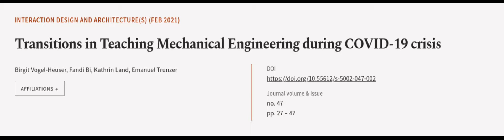Transitions in Teaching Mechanical Engineering during COVID-19 crisis | RTCL.TV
### Keywords ###

### Article Attribution ###
Title: Transitions in Teaching Mechanical Engineering during COVID-19 crisis
Authors: Birgit Vogel-Heuser, Fandi Bi, Kathrin Land ,and Emanuel Trunzer
Publisher: Scuola IaD
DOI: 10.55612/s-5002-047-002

### Video Timestamps ###
0:00:00 - Summary
0:00:58 - Title
0:01:04 - Outro
0:01:09 - End